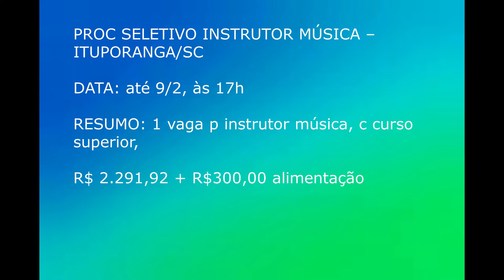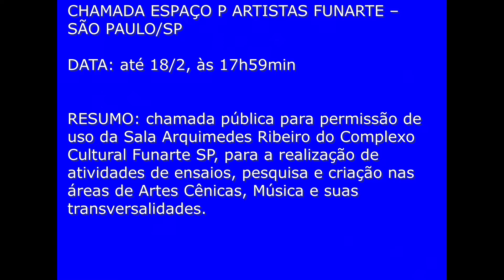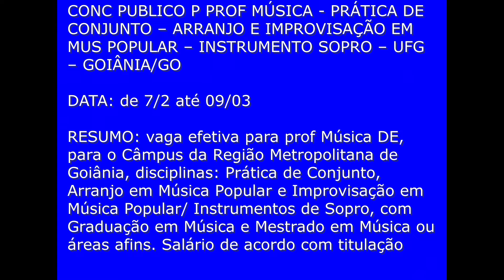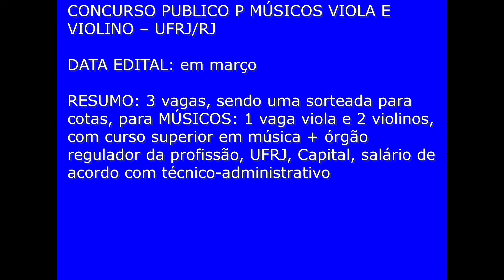MAIS MÚSICA NO BRASIL 102: 11 CONCURSOS PARA MÚSICOS, CONCURSOS PARA PROFESSORES DE MÚSICA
MAIS MÚSICA NO BRASIL - PROJETO LIRO MUSIC
NÃO PERCA OS PRAZOS!
PARTICIPE DE NOSSO CANAL! CURTE AS NOVIDADES!

102.1 AVISO 6610: PROC SELETIVO INSTRUTOR MÚSICA – ITUPORANGA/SC
RESUMO: 1 vaga p instrutor música, c curso superior, R$ 2.291,92 + R$300,00 alimentação
INSCR: no Departamento de Recursos Humanos da Prefeitura

102.2 AVISO 6611: PROC SELETIVO INSTRUTOR MÚSICA – TUNÁPOLIS/SC
DATA: até 10/2, às 17h15
RESUMO: 1 vaga p instrutor Música, c/ ensino fundamental + cursos na área, 20h/a, R$ 1.645,35, Seleção por Títulos
INSCR: na Secretaria de Educação (Ciec), Rua João Castilho, nº 298

102.3 AVISO 6612: CHAMADA ESPAÇO P ARTISTAS FUNARTE – SÃO PAULO/SP
RESUMO: chamada pública para permissão de uso da Sala Arquimedes Ribeiro do Complexo Cultural Funarte SP, para a realização de atividades de ensaios, pesquisa e criação nas áreas de Artes Cênicas, Música e suas transversalidades.

102.4 AVISO 6601: CONC PUBLICO INSTRUTOR MÚSICA – MATOS COSTA/SC
RESUMO: 1 vaga p Instrutor Música efetivo + CR, c/ ensino fundamental + cursos na área, 20h/a, R$ 1.405,03

102.5 AVISO 6606: CONC PÚBLICO P MÚSICO PIANISTA – UFPE/RS
RESUMO:1 vaga músico pianista, c curso superior música + registro órgão competente, R$ R$ 4.180,67, Univ Fed de Pelotas, Rio Grande do Sul
EDITAL:

102.6 AVISO 6591: CONC PUBLICO P PROF MÚSICA - PRÁTICA DE CONJUNTO – ARRANJO E IMPROVISAÇÃO EM MUS POPULAR – INSTRUMENTO SOPRO – UFG – GOIÂNIA/GO
DATA: de 7/2 até 09/03
RESUMO: vaga efetiva para prof Música DE, para o Câmpus da Região Metropolitana de Goiânia, disciplinas: Prática de Conjunto, Arranjo em Música Popular e Improvisação em Música Popular/ Instrumentos de Sopro, com Graduação em Música e Mestrado em Música ou áreas afins. Salário de acordo com titulação, Univ Fed de Goiás

102.7 AVISO 6604: PROC SELETIVO DE REINGRESSO ESPECIAL BACHARELADO MÚSICA -  UFRJ/RS
RESUMO: vagas abertas – reingresso especial, nos mais diversos instrumentos no curso de bacharelado em música

102.8 AVISO 6584: CONCURSO PUBLICO PROF MÚSICA - CONTRAPONTO E FUGA – UFRJ/RJ
DATA EDITAL: em março
RESUMO: 1 vaga prof música com graduação e doutorado em música, disciplinas Contraponto e Fuga, Departamento de Composição da Univ Fed Rio de Janeiro, Capital/RJ, salário de acordo doutor

102.9 AVISO 6585: CONCURSO PUBLICO P MÚSICOS VIOLA E VIOLINO – UFRJ/RJ
RESUMO: 3 vagas, sendo uma sorteada para cotas, para MÚSICOS: 1 vaga viola e 2 violinos, com curso superior em música + órgão regulador da profissão, UFRJ, Capital, salário de acordo com técnico-administrativo

102.10 AVISO 6563: CONCURSO PUBLICO PROF MÚSICA E CULTURA – UFMG – BELO HORIZONTE – MG
DIA: até 18/3, às 17h
RESUMO: 1 vaga prof música e cultura com doutorado em música OU áreas afins, UFMG,

102.11 AVISO 6585: CONC PUBLICO P PROF ARTES/MÚSICA – MARIANA/MG
DATA PRORROGADA: de 28/2 até 2/4, às 17h
RESUMO: 1 vaga p prof Artes-Música, qq licenciatura em Artes incluindo a de MÚSICA, Pref Munic Mariana/MG